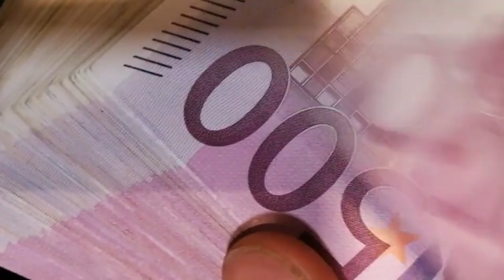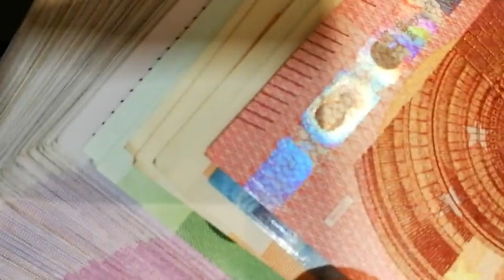El Ibex rebota con fuerza y recupera los 11.000 apoyado en Enagás, IAG y Grifols